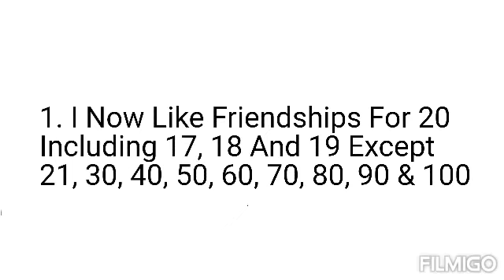1 Situation Changed